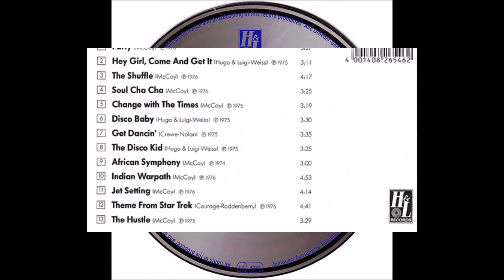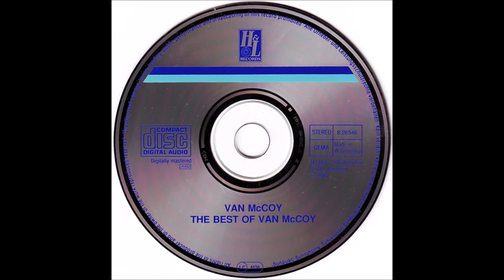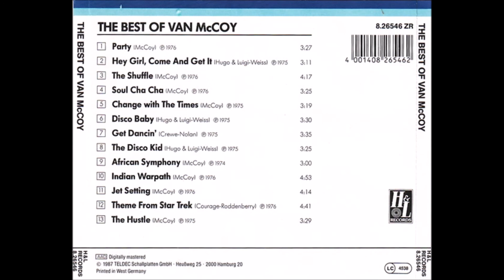Van McCoy & The Soul City Symphony - The Hustle (1975) [High Quality]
* Van Allen Clinton McCoy ( ✩ 06/01/1940    ✟ 06/07/1979 - Washington, D.C.)